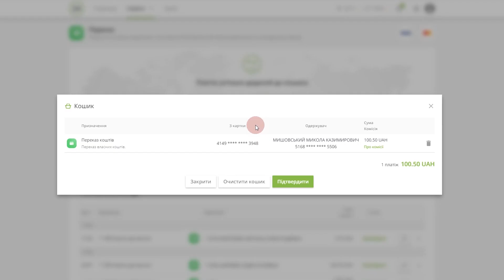«Що це той ксьондз розкидає моє печиво!»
З нагоди Року Покликання, який триває у Римо-Католицькій Церкві в Україні, пропонуємо серію свідчень від духовенства та богопосвячених осіб про покликання.
Про своє покликання розповідає отець Павло Басистий, канцлер Кам'янець-Подільської дієцезії.